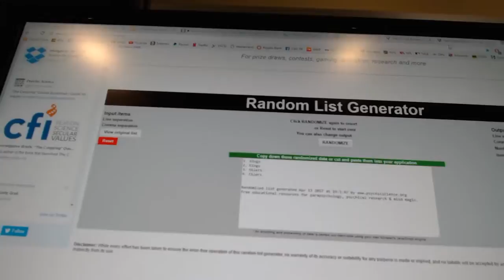C&C #7201 Multi Random